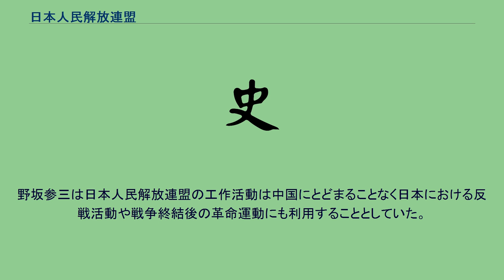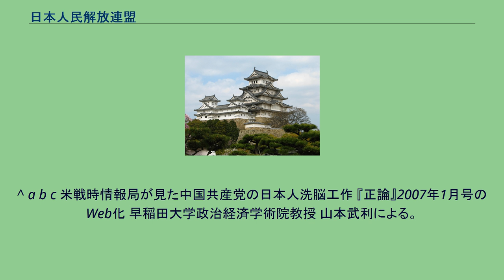日本人民解放連盟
日本人民解放連盟（にほんじんみんかいほうれんめい）とは、日中戦争の時期に日本共産党の野坂参三（岡野進）が提唱して設立された、中国共産党の協力を得て日本人に反戦教育を施した機関である。
「日解連」と略されることもある。
設立時の名称は「日本兵士反戦同盟」であったが中国共産党軍の承認を得て日本人民解放連盟へと改名された。
1938年頃から、中国共産党軍（八路軍）は徐々に日本人捕虜を処刑するだけではなく、工作員になるよう思想教育を行うようになった。
やがて、野坂参三は毛沢東の指示により、1940年に延安に設置された日本労農学校や第二学校などの捕虜収容所において校長を務め、日本人捕虜たちに自己批判などによって共産主義者になるよう教育を行うようになった。
なお、教育課程中に脱走したものは処刑されることになっていた。
また、逆に無事に日本軍に戻れたものも、日本軍からスパイと疑われたものもあった。
思想改造教育修了者は、野坂参三の提唱に基づいて1944年に結成された日本人民解放連盟に加入させ、日本軍へのプロパガンダ工作を行った。
野坂参三は日本人民解放連盟の工作活動は中国にとどまることなく日本における反戦活動や戦争終結後の革命運動にも利用することとしていた。
この間、野坂たちは日本兵士に存在する天皇への敬愛の念の深さを実感し、それが戦後の、「愛される共産党」の提唱につながった。
　 終戦後も日本人民解放連盟は中国共産党に協力し、通化事件にも関わることとなった。
^ a b c 米戦時情報局が見た中国共産党の日本人洗脳工作 『正論』2007年1月号のWeb化 早稲田大学政治経済学術院教授 山本武利による。
ただし、徳田球一が網走にいたなど、怪しい記述もある。